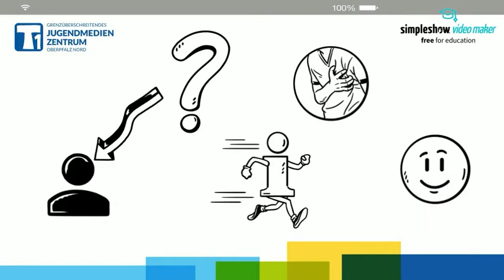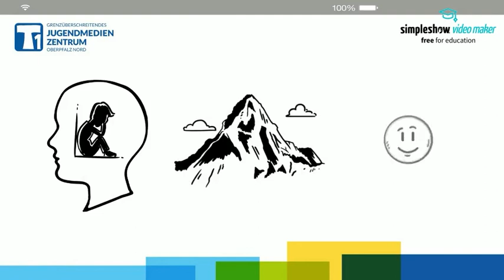3 Hledání řešení